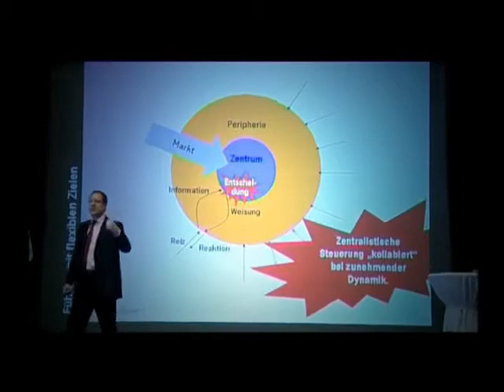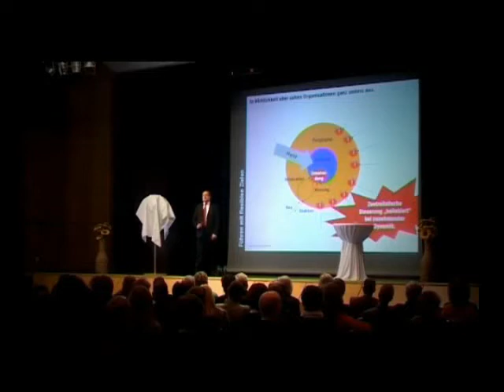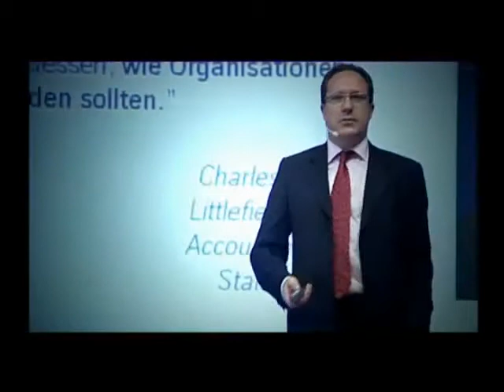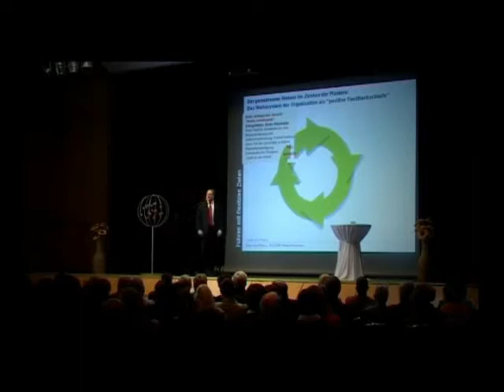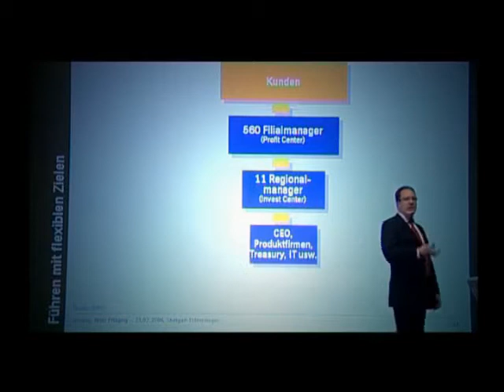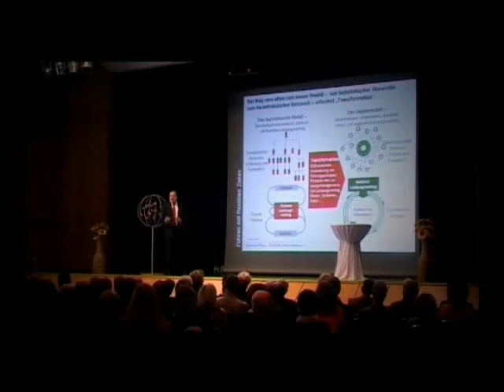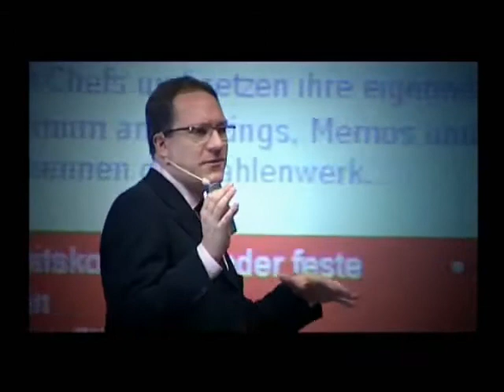Führen mit flexiblen Zielen Beyond Budgeting in der Praxis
Gegenüber dem ersten Buch zum Thema Beyond Budgeting von Hope und Fraser geht Niels Pfläging das Thema noch umfassender an. Nach Niels Pfläging geht es nicht mehr nur um einen anderen Steuerungsansatz in Unternehmen, sondern um den Übergang von tayloristischen zu post-tayloristischen Orgsanisationsmodellen.